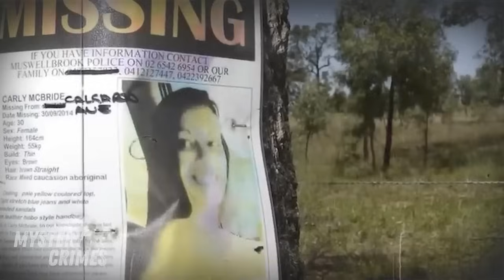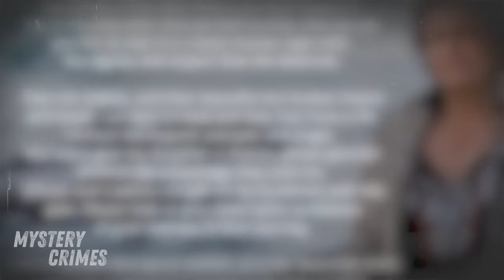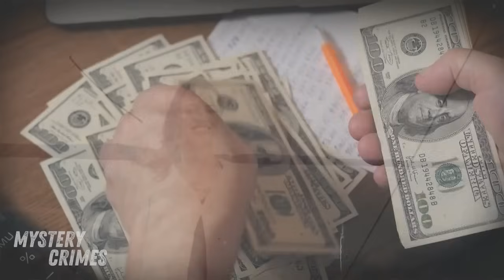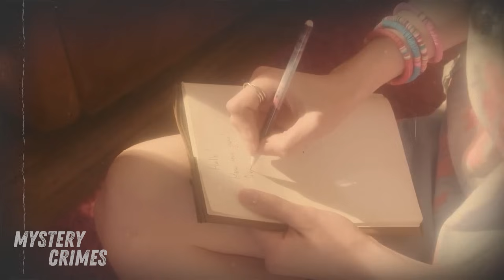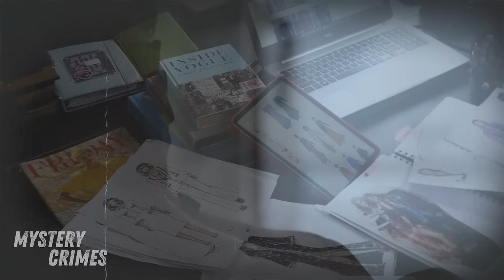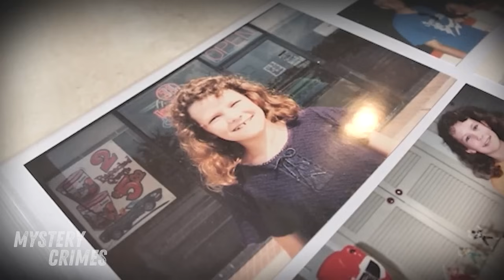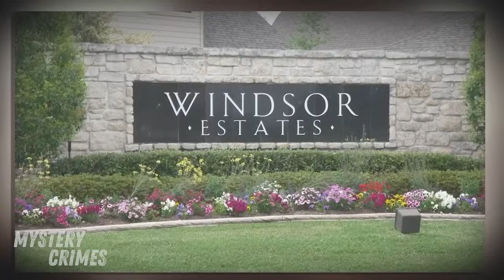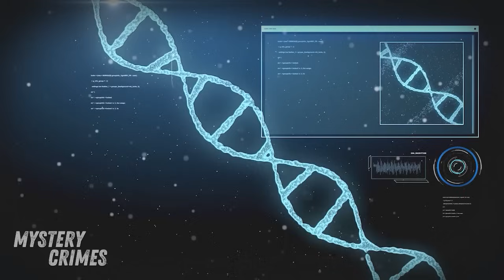"Love, Jealousy, and Tragedy" The Carly McBride Case || True Crime Documentary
The mysterious disappearance of 31-year-old Carly McBride in 2014. After visiting her ex-boyfriend's house, Carly vanished without a trace, sparking a police investigation that lasted almost two years. Carly, a mother of two, struggled with addiction but was making efforts to overcome it. On September 30, 2014, she visited her daughter at her ex-partner Andrew Easton's house, but when her boyfriend Sale Kenneth Newson came to pick her up, she was nowhere to be found.

Initial searches yielded no clues, and suspicions grew around Andrew Easton and later Sale Newson, both of whom had complex relationships with Carly. The investigation revealed that Carly's Facebook account was mysteriously deleted shortly after her disappearance, raising further questions.

In August 2016, Carly's remains were found in a shallow grave near Scone, confirming the worst fears of her family. Sale Newson and his associate James Canene were eventually charged and convicted for their roles in Carly's death and the disposal of her body. Despite the convictions, Newson continues to claim his innocence.